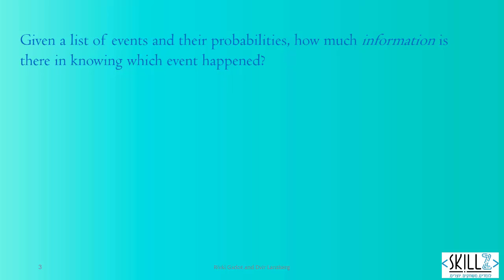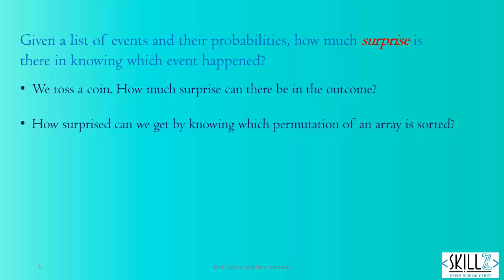1. Shannon's Entropy - The Problem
This playlist teaches the math behind Shannon's entropy. It was created by Dr. Rivki Gadot (Open University of Israel, Lev Academic Center) & Dvir Lanzberg (the lecturer). It was made for undergraduate students, but we believe that anyone with a basic knowledge in calculus and algebra can get over the math in this playlist. Shannon started by asking what is "information" and how it can be measured. Instead of giving a definition, Shannon claimed that any function that measures information must have three properties. Then, he proved that the only function that has these properties is, what is become to be known as, Shannon's entropy.
There are six short clips in this playlist. This playlist is part of a miniMOOC*.
This is the first clip:
The problem - states what was the problem that Shannon tried to solve.

Lecturer: Dvir Lanzberg